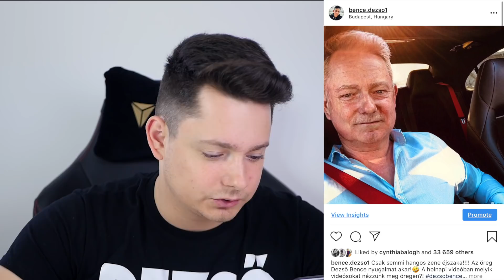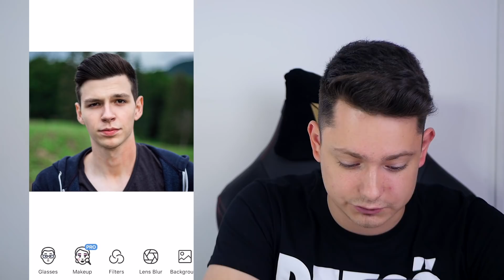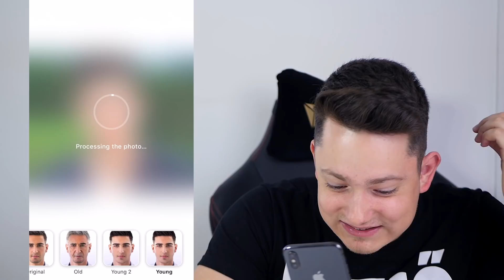VIDEÓSOK 50 ÉV MÚLVA! *REAKCIÓM*